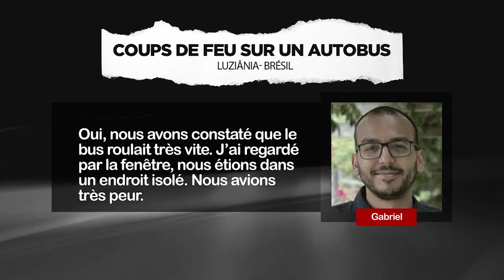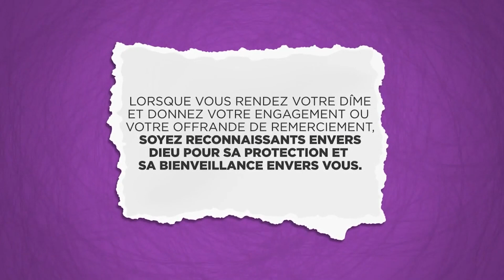Qu'est-ce que réussir sa vie ? - Adelyne JEAN-MARIE MARIE LOUISE - Samedi 04 Juin 2022